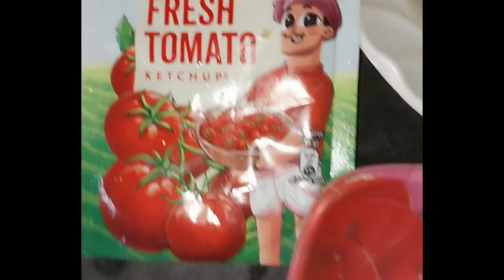মাছের ডিম পছন্দ করেন না! এই রেসিপিটা একবার ট্রাই করুন।। মাছের ডিম আপনার প্রিয় হয়ে যাবে।।